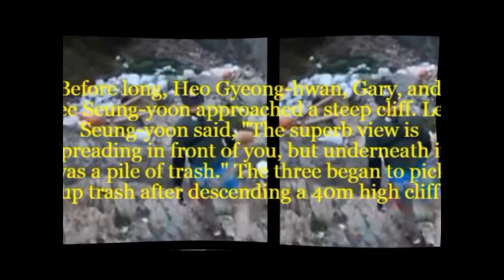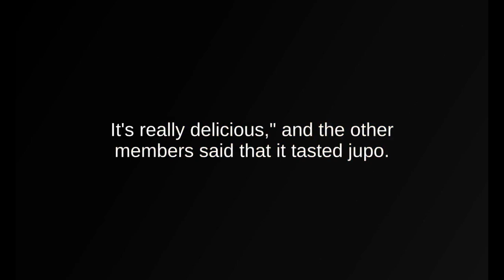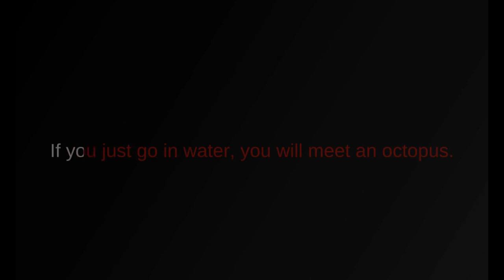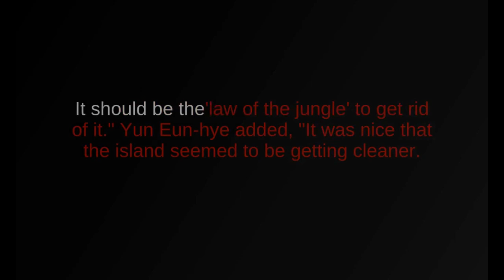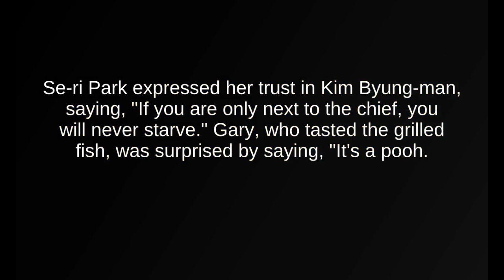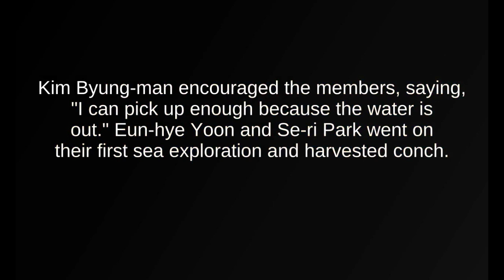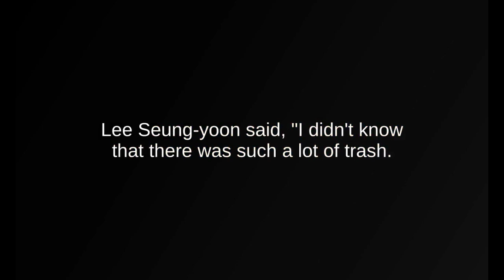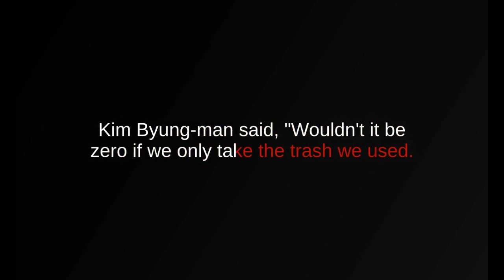Law of the Jungle Episode 426 English Summary.